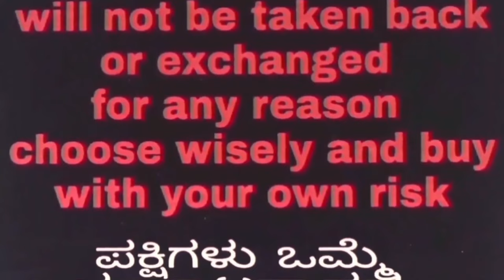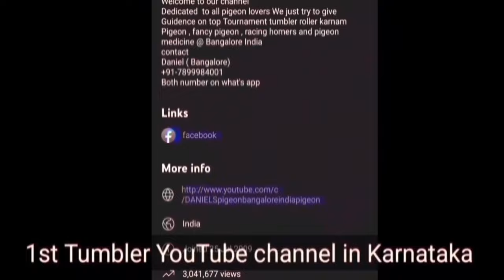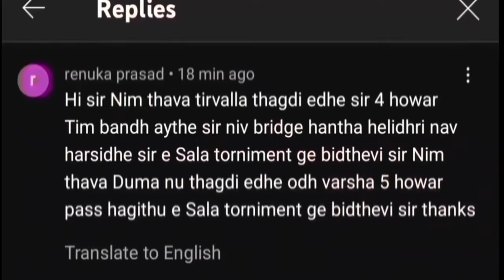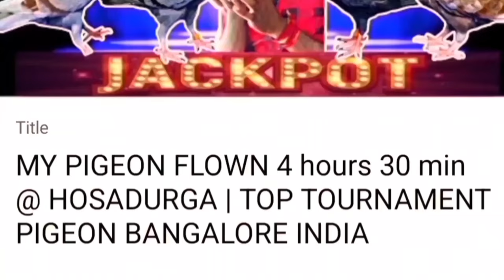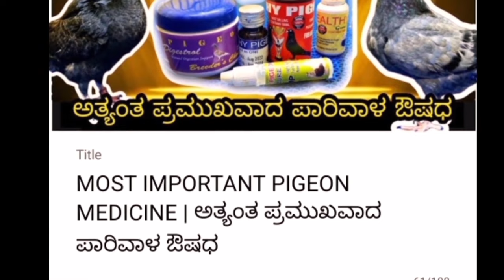CLASSIC OLD LINEAGE COLLECTIONS | TOP TOURNAMENT PIGEON BANGALORE